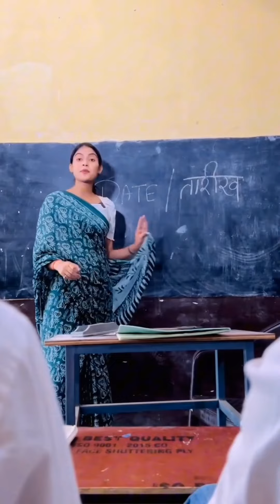funny shorts unlimited